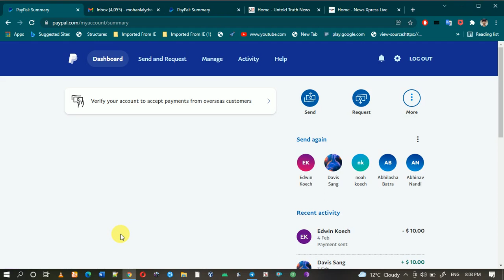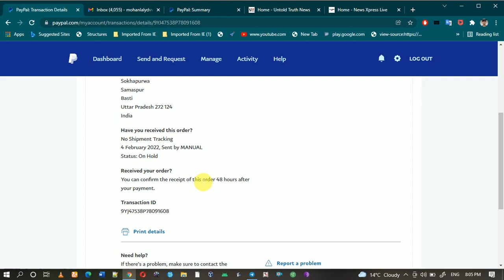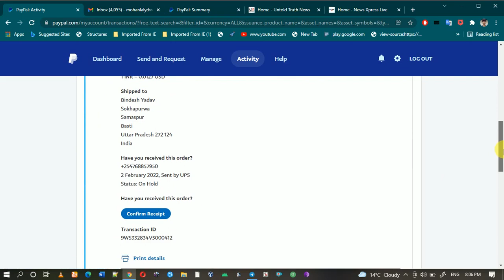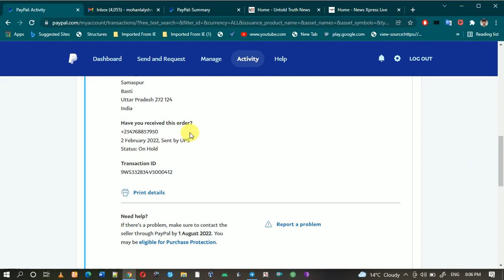PayPal Money transfer is on hold why and what to do when money is on hold in hindi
PayPal Money transfer is on hold why and what to do when money is on hold in hindi paypal online transection